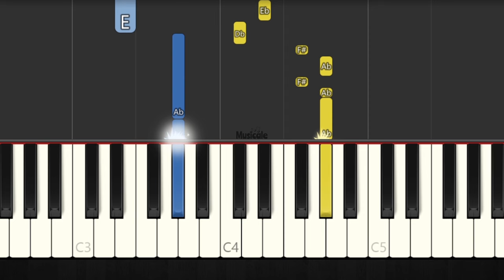Hot Wheels Let's Race Theme Song (Netflix) EASY Piano Tutorial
PIANO EASY
PIANO TUTORIAL